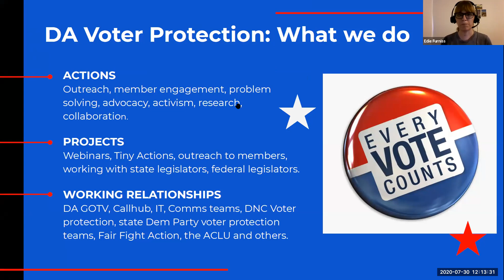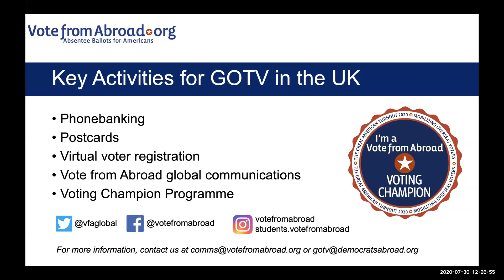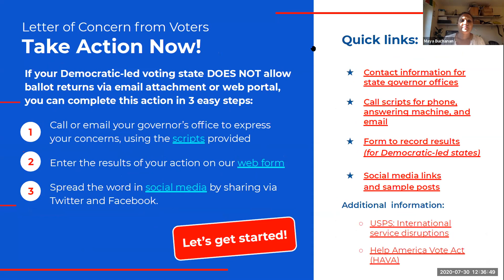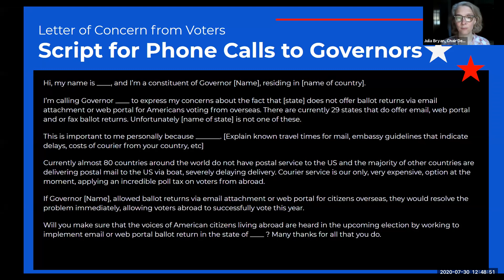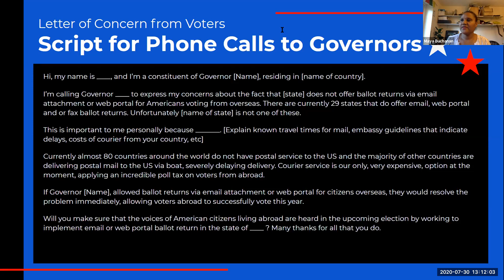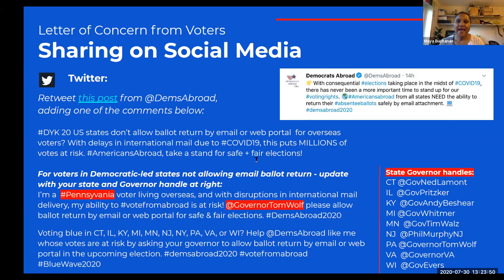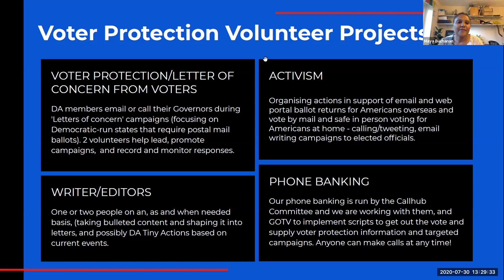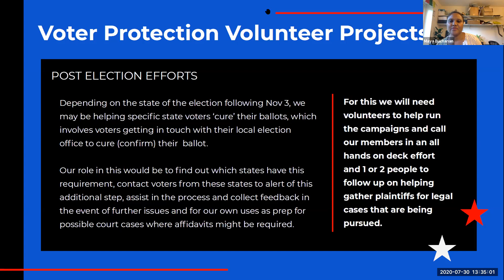Democrats Abroad Voter Protection and Twitter Storm Webinar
With hugely consequential elections taking place in the midst of the COVID-19 pandemic, there has never been a more important time to stand up for our voting rights.

Please watch this DA Voter Protection action, co-hosted with DAUK Voter Registration, to raise our voices to help ensure that all American citizens, at home and abroad, can participate in safe and fair elections.

Actions will focus on promoting ballot returns via email for Americans overseas, and helping to save the USPS.